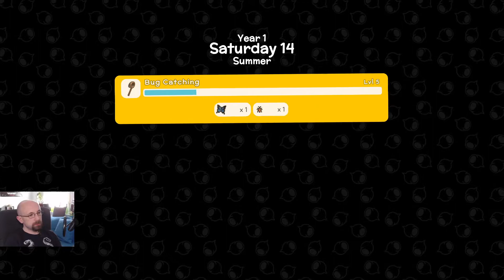Der Shop ist fertig! - #13 DINKUM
Let's Play Dinkum (Early Access)